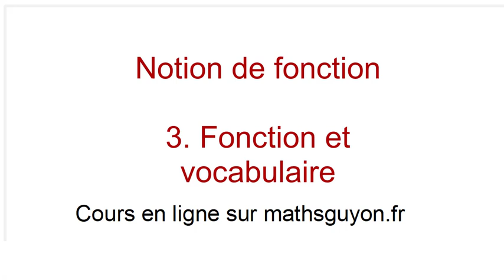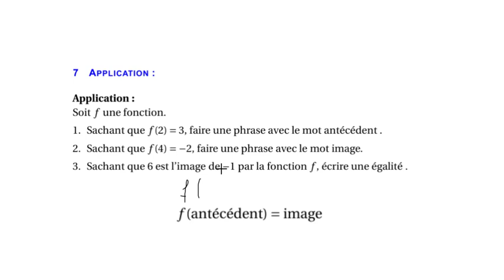Notion de fonction 3. Vocabulaire